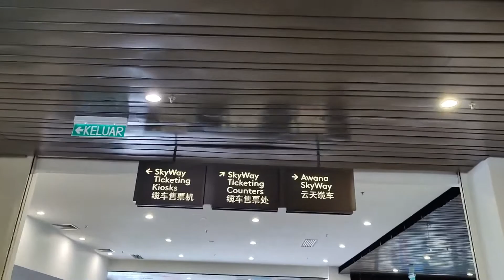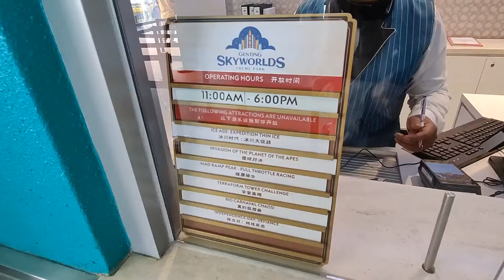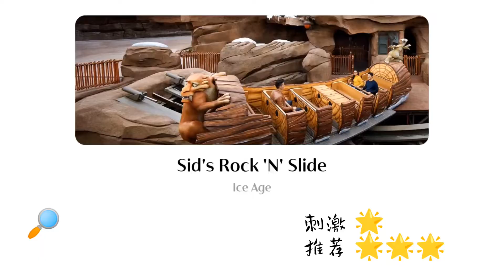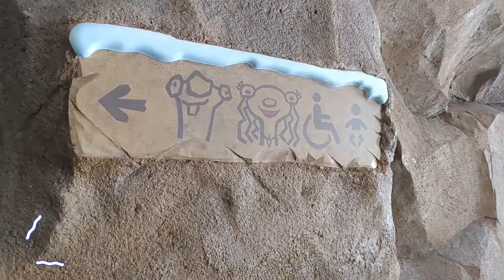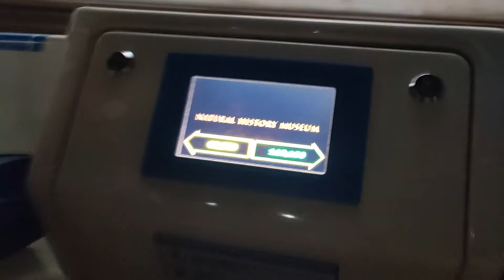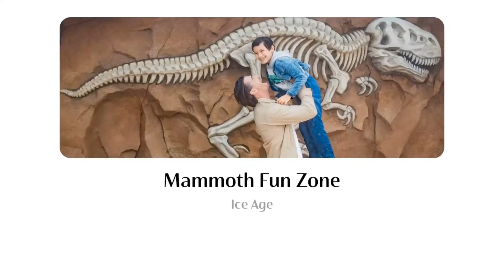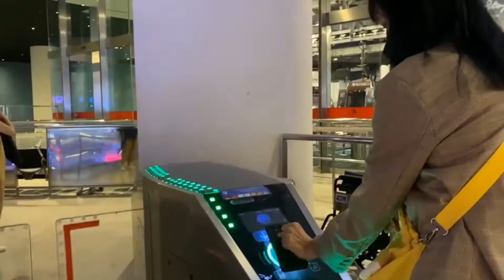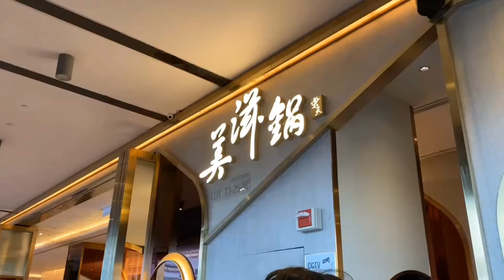Genting SkyWorlds Theme Park - 三个屁孩玩转乐园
不是攻略
就是一个拍了不舍得删除的美好回忆
所以视频很长也无所谓
记录满满欢乐的我们